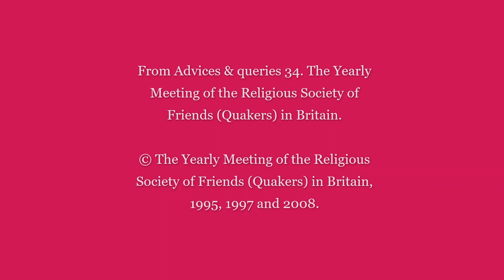Advices and Queries 34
Read and created by Amanda Jones with permission from the Religious Society of Friends (Quakers) in Britain.

From Advices & queries 34. The Yearly Meeting of the Religious Society of Friends (Quakers) in Britain.

© The Yearly Meeting of the Religious Society of Friends (Quakers) in Britain, 1995, 1997 and 2008.